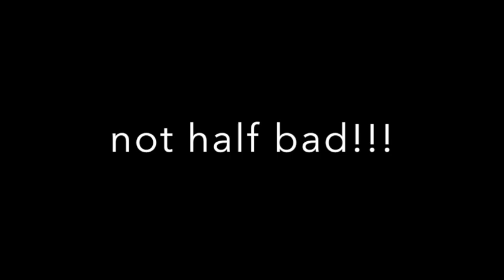Chair dance and outtakes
chair dance in Jakarta